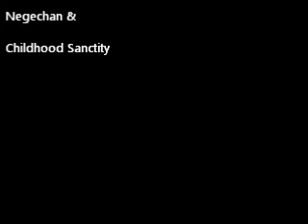Distant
TECHNO MUSIC ROCKS!